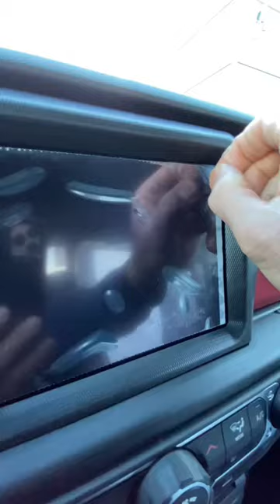NEW Colour Jeep Rubicon 2023.